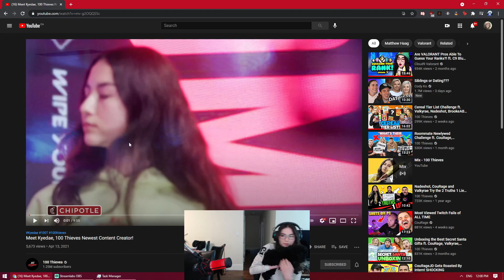Kyedae crying on stream after 100 Thieves announcement